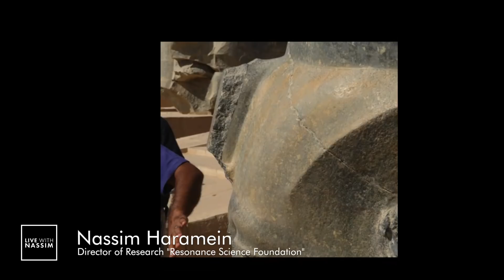Nassim Haramein: Egypt - Ancient Civilizations & Gravity Control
Clip from a "Live With Nassim" Session as part of the online learning course and community: The Resonance Academy